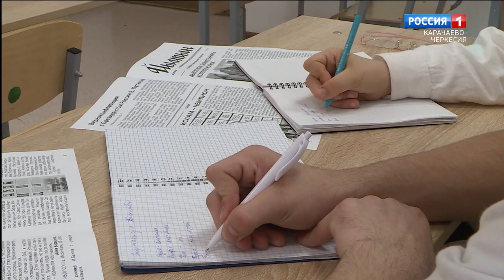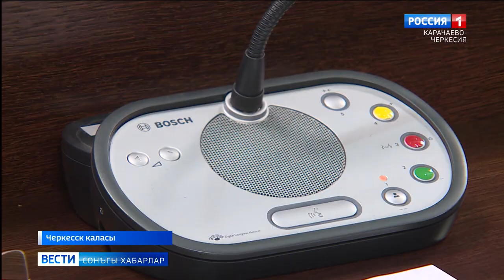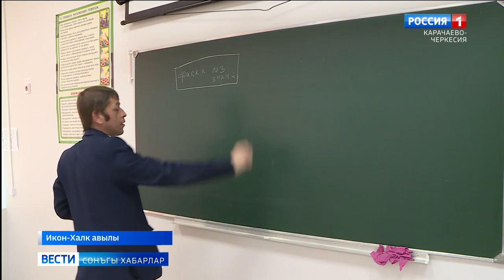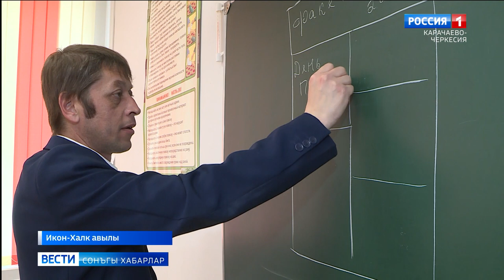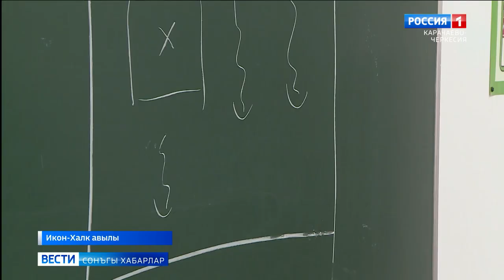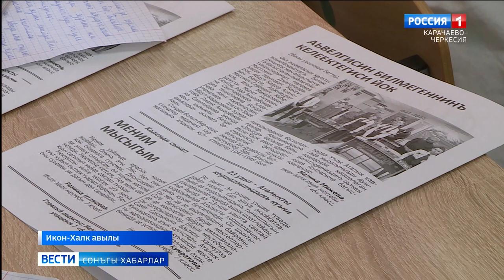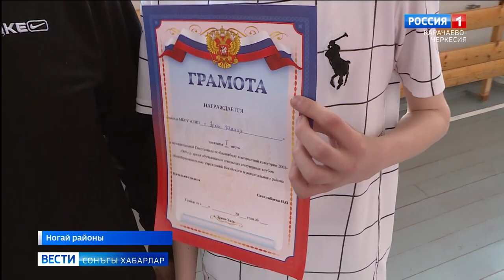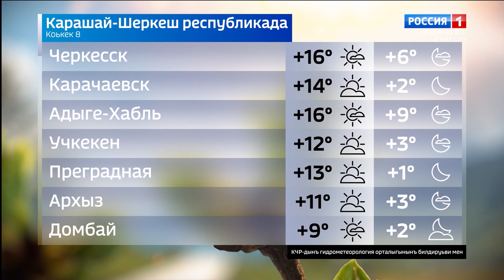Вести на ногайском языке 08.04.2024